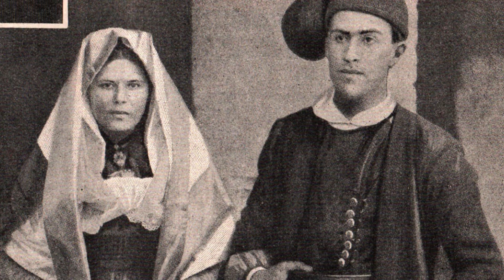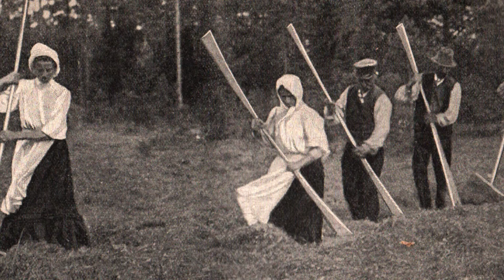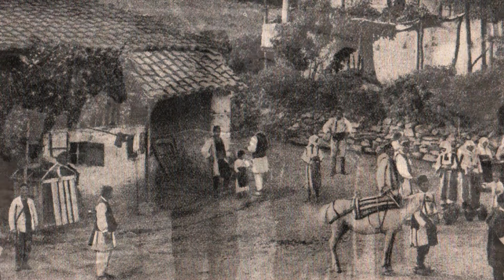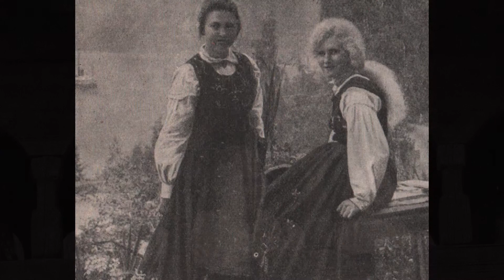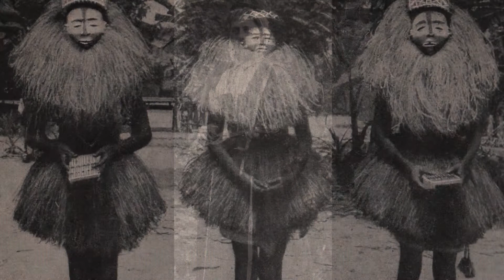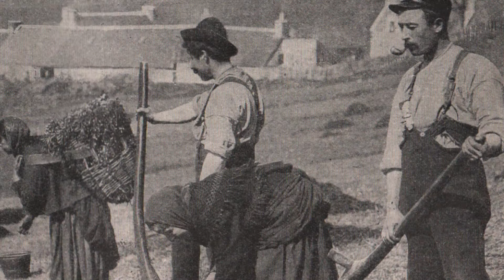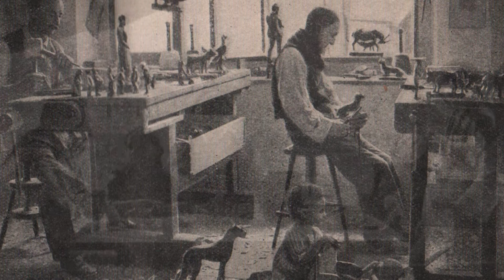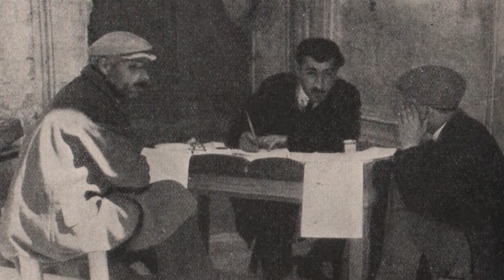Peoples of All Nations - Ode to my Earth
A poetic manifesto surrounding the themes of drilling the earth and mineral extraction, and a personal tale of Traditional Ecological Knowledge (Anthropology) taking an Ethnographic visual form. The encyclopaedia "Peoples of All Nations', exposed here, was published at the peak of colonialism and the piece encompasses a targeted critical commentary, with an ecological and phenomenological lens on.